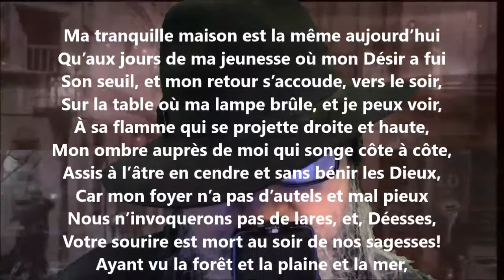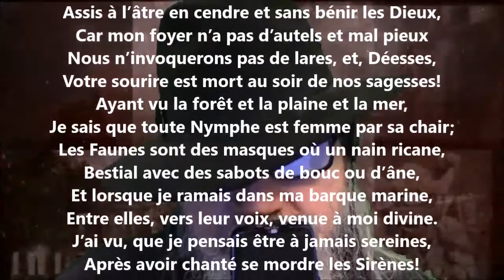Après la forêt et la mer - Henri de Régnier lu par Yvon Jean